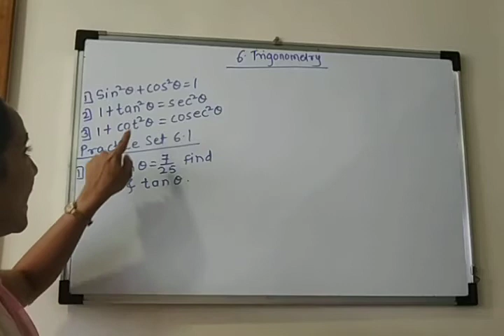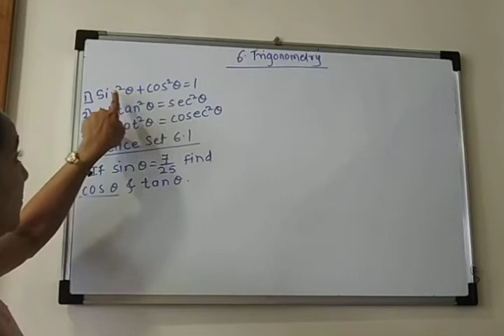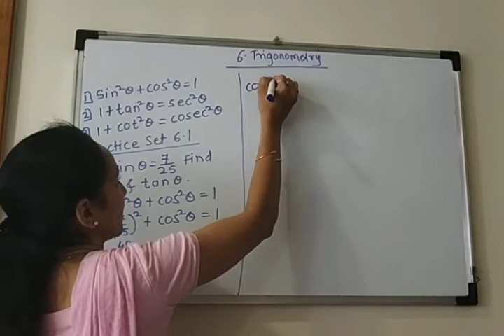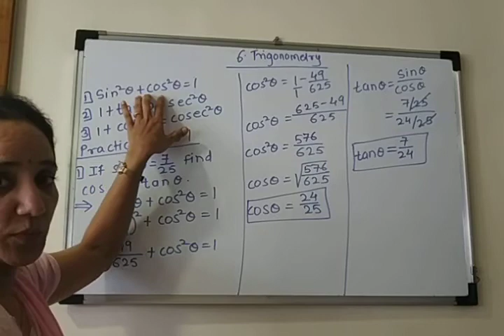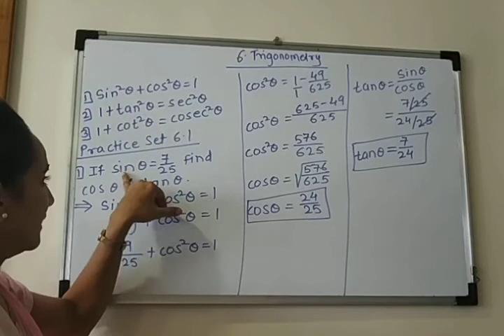Trigonometry problems based on trigonometric identities 6.1(1)